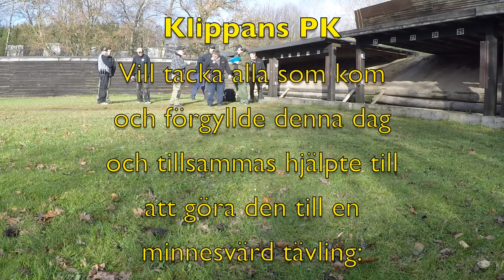Steel Challenge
Steel Challenge skytte på Klippans PK 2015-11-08.